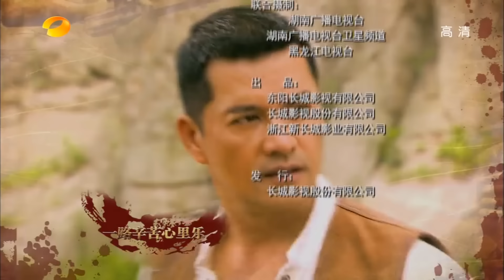ប្រវត្តិចោរព្រៃភ្នំអ៊ូឡុង ភាគទី 41 Wipe Out the Bandits on Wulong Mountain រឿងចិន | រឿងភាគចិន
ប្រវត្តិចោរព្រៃភ្នំអ៊ូឡុង ភាគទី 41 Wipe Out the Bandits on Wulong Mountain រឿងចិន | រឿងភាគចិន | រឿងភាគចិននិយាយខ្មែរ | Chinese Drama Full HD 1080p

អំពីសាច់រឿង៖
ក្រុម​ជម្លោះ​ចំនួន​បី គឺ​ក្រុម​ចោរ​ Wulong បក្ស​ជាតិនិយម និង​កងទ័ព​រំដោះ​ប្រជាជន​របស់​បក្ស​កុម្មុយនិស្ត​ប្រយុទ្ធ​គ្នា​ដើម្បី​កម្ចាត់​គ្នា​ទៅ​វិញ​ទៅ​មក។

ប្រវត្តិចោរព្រៃភ្នំអ៊ូឡុង, ភាគទី 41, Wipe Out the Bandits, on, Wulong Mountain, រឿងចិន, រឿងភាគចិន, រឿងភាគចិននិយាយខ្មែរ, chinese drama, Full HD 1080p, ប្រវត្តិ, ចោរព្រៃ,